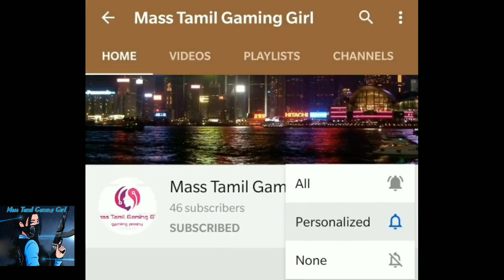PUBG MOBILE TAMIL - Double Chicken Dinner At Short Gun Match Mass Tamil Gaming Girl